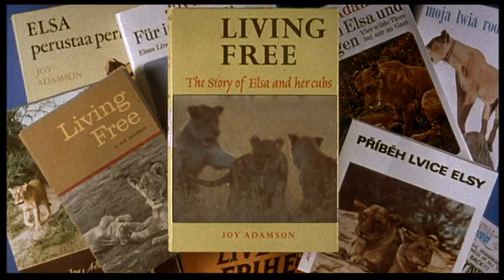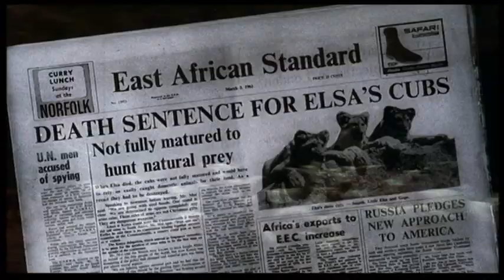Living Free (1972) - Trailer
When Elsa's three mischievous cubs begin wreaking havoc on the nearby villages, Joy and her husband are forced to move them hundreds of miles to a game preserve.

Directed by Jack Couffer.
Written by Joy Adamson (book) and Millard Kaufman (screenplay).
Starring Nigel Davenport, Susan Hampshire and Geoffrey Keen.